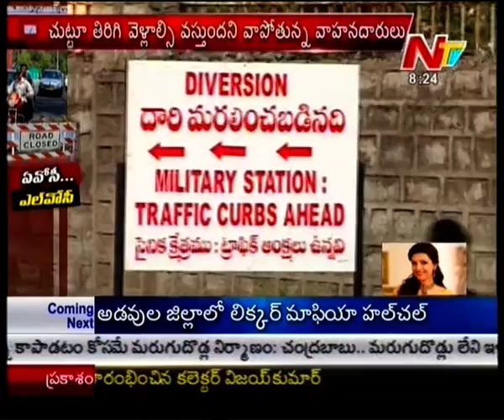Public Reaction on AOC Road Blocked in Secunderabad - Part 03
Watch : Public Reaction on AOC Road Blocked in Secunderabad - Part 03